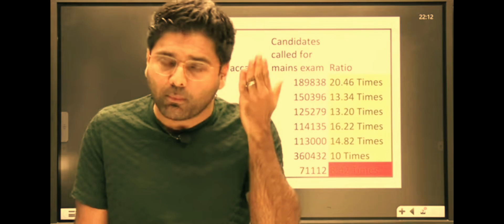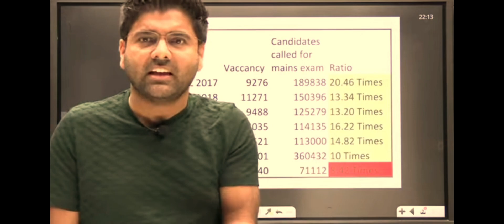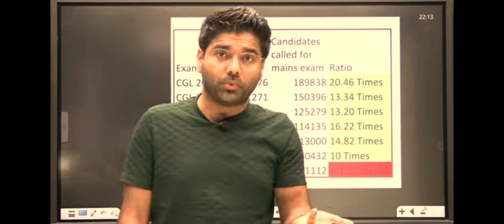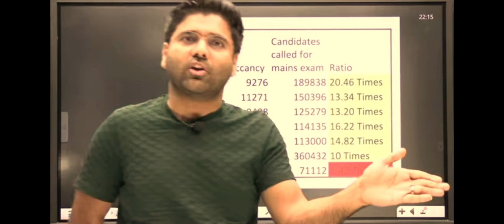ABHINAY SIR PRESENTS: SSC CGL 2023 Revised RESULT 🔥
SSC CGL REVISED RESULT 2023
SSC CGL VIRAL VIDEO
ssc cgl 2023, ssc cgl result 2023, ssc cgl tier 1 result 2023, Ssc cgl result 2023 tier 1
ssc cgl 2023, ssc cgl, ssc, Ssc cgl revised result 2023
ssc gd new vacancy 2023-24, ssc gd constable, ssc gd new vacancy, Ssc gd
ssc chsl syllabus 2023, ssc chsl kya hai, ssc chsl new vacancy 2023, Ssc chsl
ssc chsl, ssc chsl syllabus 2023, ssc chsl new vacancy 2023,  chsl
ssc cgl 2023, ssc cgl, ssc chsl, Ssc best teacher
maths by abhinay sir, ssc maths by abhinay sir, abhinay sharma maths, Abhinay sir
Abhinay sir con
abhinay sir comedy video, abhinay sir funny video, abhinay sir shayari, Abhinay sir comedy
gagan sir, gagan pratap maths, gagan sir maths for ssc, Gagan sir maths
 motivational video, gagan pratap, gagan pratap maths, Gagan sir motivation shorts
maths by aditya ranjan sir, rankers gurukul, aditya ranjan sir, Aditya ranjan sir maths
aditya ranjan sir maths, aditya ranjan sir, rankers gurukul, Aditya ranjan sir motivation
Rani maam  english with rani ma'am, ssc best english teacher, best english teacher, Rani mam english classes
120 rules of grammar, 120 rules of grammar by nimisha mam, ssc clerk mains, Nimisha bansal english 120 rules
today current affairs, ssc mts 2023, ssc mts gs gk 2023, Varun awasthi current affairs
21:47:15

0

15.0 Y *401 KB/S

D71%

English

Description

X

"How to Rank SSC Videos on YouTube"

"SSC Exam Keywords for YouTube" "YouTube SEO for SSC Tutorials"

"Optimizing SSC Content for YouTube"

"SSC Exam Tags and Titles for YouTube"

"YouTube Thumbnail Tips for SSC Exams"

"SSC Exam Trending Topics on YouTube"

"YouTube Analytics for SSC Channels" "Best Practices for SSC YouTube Promotion"

"YouTube Algorithm for SSC Content"

Δ
21:47:08

KB/S

71%

English

Description

X

"SSC CHSL Exam Strategy"

"SSC MTS Study Material"

"SSC JE Previous Year Papers" "SSC GD Constable Exam Tips"

"SSC CPO Tier 1 Syllabus"

How to Rank SSC Videos on YouTube" "SSC Exam Keywords for YouTube"

"SSC Selection Post Notification" "SSC Exam Results 2023" "SSC Exam Trending Topics on YouTube"

"YouTube SEO for SSC Tutorials"

"Optimizing SSC Content for YouTube" "SSC Exam Tags and Titles for YouTube"

"YouTube Analytics for SSC Channels"

"Best Practices for SSC YouTube Promotion" "YouTube Algorithm for SSC Content" SSC YouTube Search Queries
21:47:19

KB/S

71%

English

Description

SSCAdmit Card

SSCQuestion Paper

SSC Exam

SSC Preparation

SSC Study Tips

SSC CGL

SSC CHSL

SSC MTS

SSC JE

SSC Stenographer

SSC CPO

Government Jobs

Exam Strategy

Study Routine

Δ